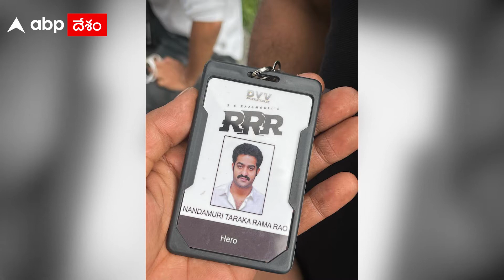'ఖుష్బూ' వెయిట్‌ లాస్‌.. సెల్ఫీ షేర్‌ చేసిన నటి | Latest Telugu Movie Updates | ABP Desam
Telugu News Today: Watch Videos, Latest news and breaking updates from Politics (రాజకీయాలు), Sports (క్రీడలు), National (జాతీయ), International (అంతర్జాతీయ), Education (ఎడ్యుకేషన్), Entertainment (వినోదం), Health (ఆరోగ్యం), Lifestyle (జీవనశైలి), Business (వ్యాపారం) to all Regional (ప్రాంతీయ) in Telugu with ABP Desam.

బ్రేకింగ్ న్యూస్, న్యూస్ అలర్ట్స్, న్యూస్  అప్‌డేట్    జాతీయవార్తలు,  అంతర్జాతీయ వార్తలు, రాష్ట్ర వార్తలు, రాజకీయ వార్తలు,  లోకల్ న్యూస్, క్రైమ్ న్యూస్,

Subscribe to the ABP Desam YouTube Channel and watch news videos and get all the latest updates of news from AndhraPradesh (ఆంధ్రప్రదేశ్), Telangana (తెలంగాణ), Hyderabad (హైదరాబాద్), Secunderabad (సికింద్రాబాద్), Warangal (వరంగల్), Amaravati (అమరావతి), Vijayawada(విజయవాడ), Vishakapatnam (విశాఖపట్నం), Tirupati( తిరుపతి) etc from wherever you are, read all the latest news, watch TeluguNews 24x7, News Videos with ABPDesam.